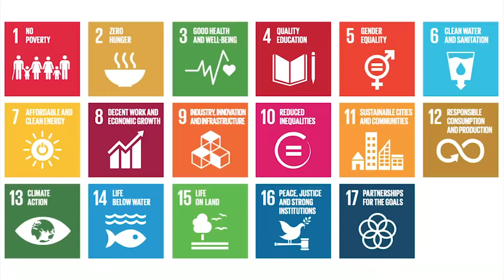Trainee LHE: UNIDO/GEF Users & Expert Training on Energy Conservation & Energy System Optimization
Produced By: Zikrea Saleah UNIDO is implementing the GEF funded project focusing on “Sustainable Energy Initiative for Industries in Pakistan”. The ultimate goal of this UNIDO/GEF Project is to avoid greenhouse gas (GHG) emissions by developing and promoting market environment that will stimulate investments in renewable energy and energy efficiency projects in industry which, in turn, will support industrial development in Pakistan.

Promoting the adoption of renewable energy and energy efficiency technologies and services in industries UNIDO/GEF demonstrates the technical feasibility and commercial viability of the renewable energy and energy efficiency projects, strengthening the National institutional capacity and establishing a conducive policy and legal environment.